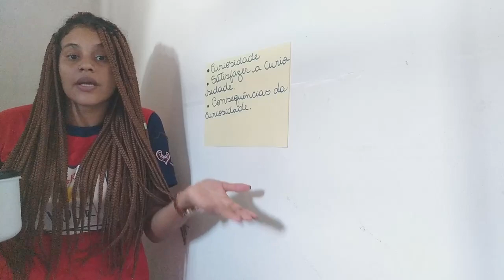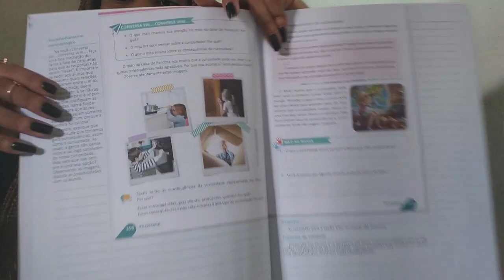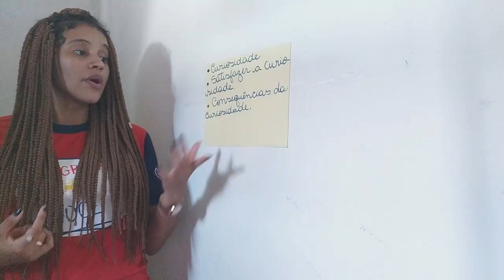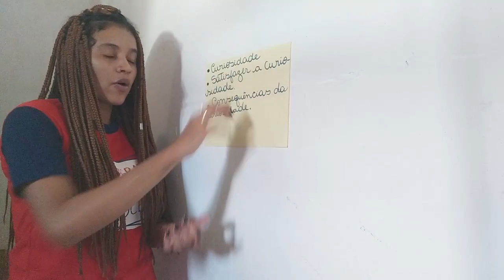Aula #1 | 3° ano | Filosofia